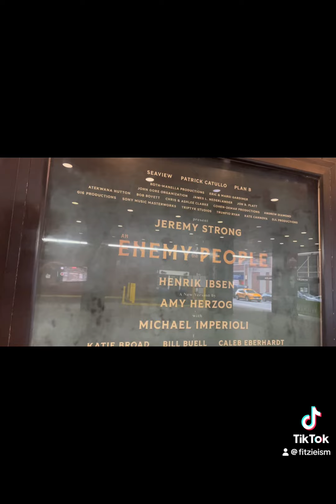Who we gonna call? All yall. ty billmurray & Character Rich Actorvists of AEOTP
…in every sense of character